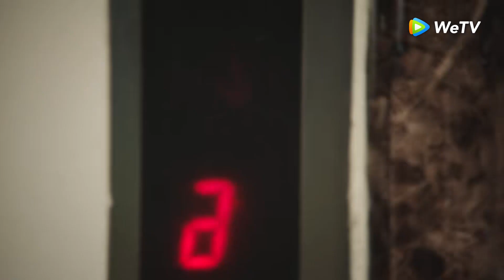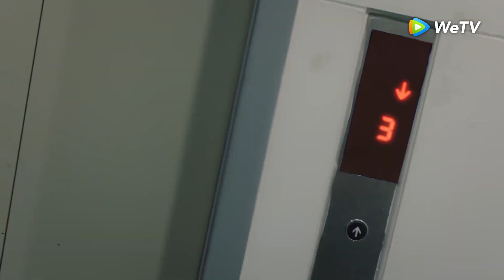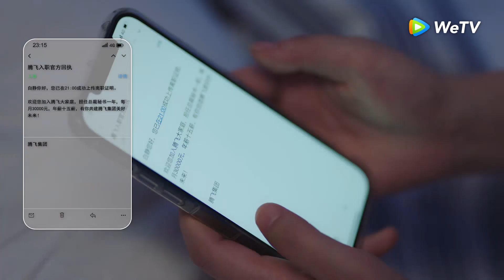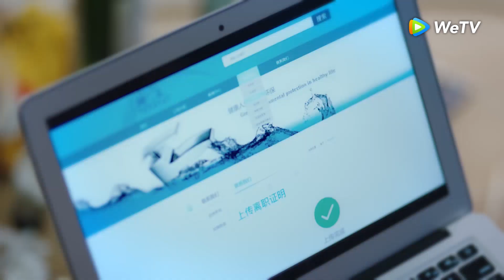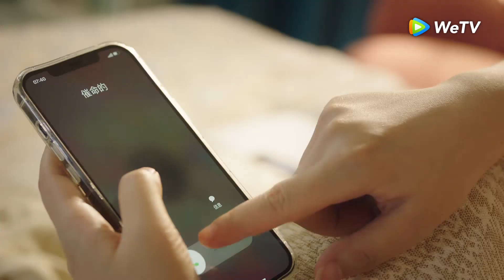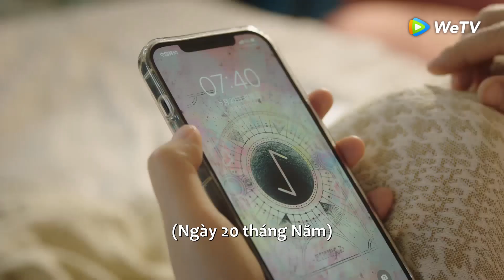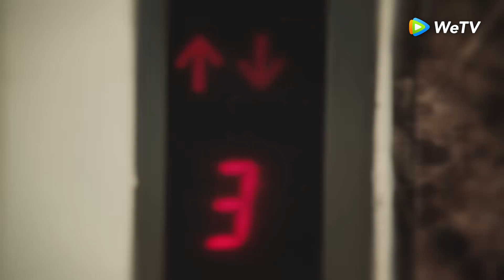Clip | Bá tổng cứu trợ lý bị rơi vào vòng lặp | Thư Ký Bạch Ngày Nào Cũng Muốn Từ Chức | WeTV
Thư ký Bạch Tĩnh không hài lòng về chuyện tổng giám đốc Kim Thế An sắp xếp công việc cho mình nên đã xin nghỉ việc với anh. Nào ngờ cô lại bị cuốn vào vòng lặp thời gian. Trong quá trình này, Bạch Tĩnh dần tìm được sự thực của việc Kim Thế An "làm khó" cô và phát hiện ra điểm tốt của anh. Hai người cùng thổ lộ tình cảm với nhau, nắm tay cùng giải quyết nguy cơ của công ty, cuối cùng có được tình yêu tuyệt vời.